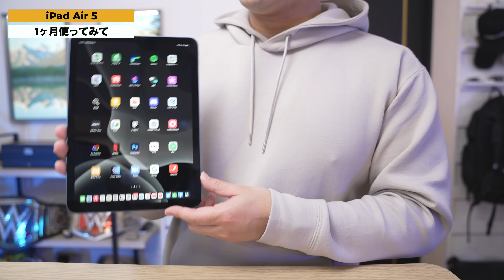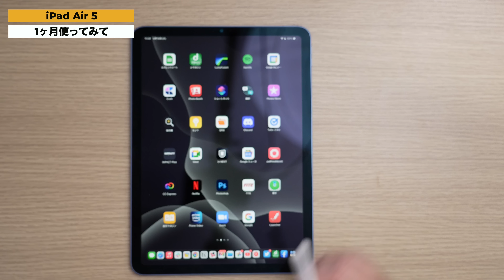結局どう？iPad Air 5 を1ヶ月使っての本音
0:00 iPad Air 5を1か月使ってみて
2:00 ディスプレイやサイズ感について
3:00 価格と費用対効果
5:00 どんな人におすすめか
7:00 どんな用途で使ってるか
9:30 iPadの選び方について